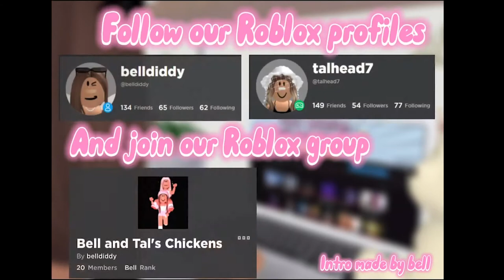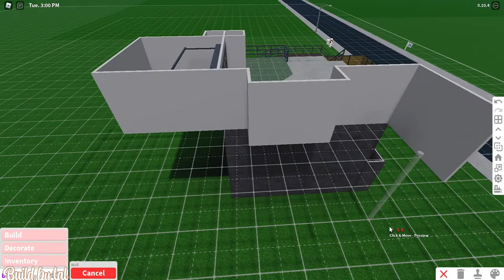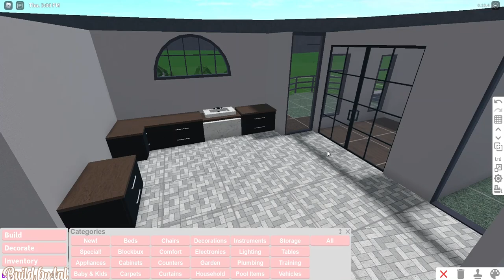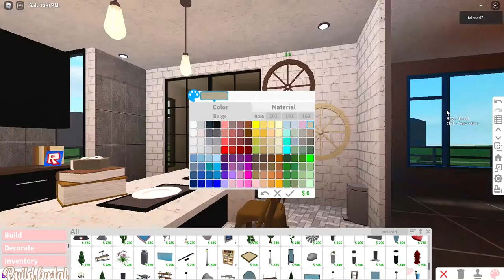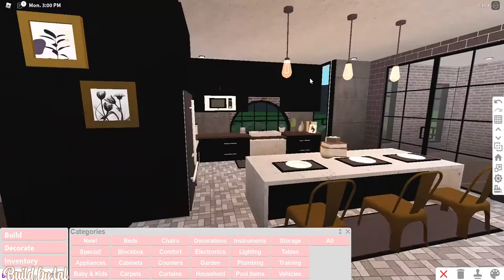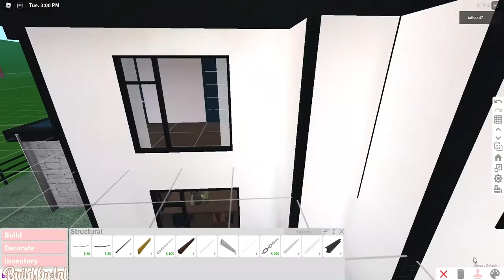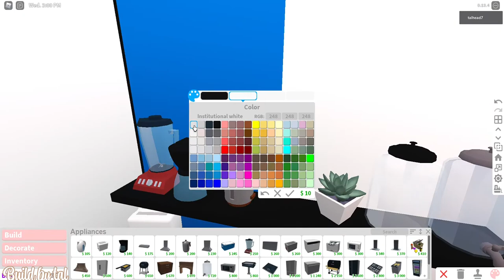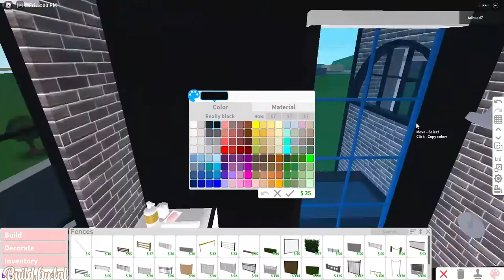Modern House $190k ll Bloxburg Speedbuild by Tal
hey guys! ty for watching! Im soo proud of tal for this build! its so amazing!!! ❤
Build by: Tal
Editing and Thumbnail by: Bell
All creds to the music owners will be in the comments below ⬇⬇⬇ :)  (Because it wouldnt fit in the desc lol)

Stay safe and have a good day/night! thanks for 200 subs love u all :')